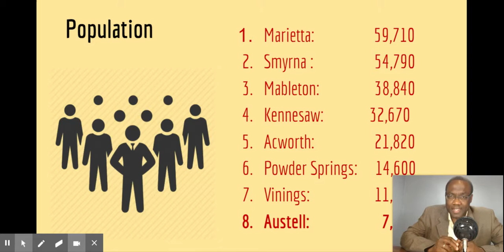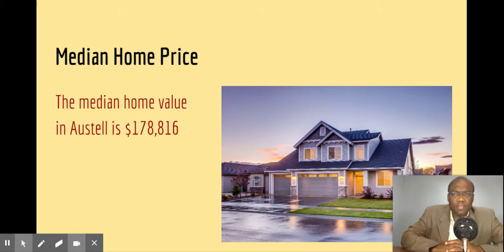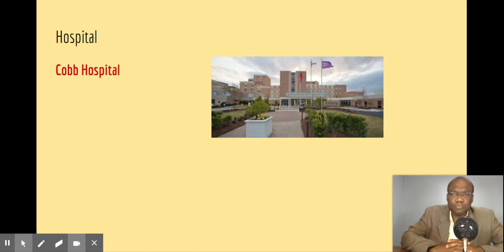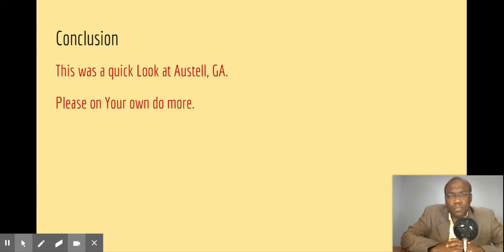Buying a house in Austell GA/Learning Atlannta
Buying a house in Austell, GA. This is a short summary for someone who wants to buy a house in Austell, GA